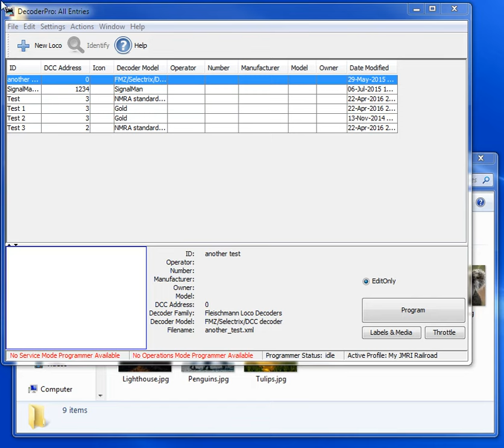Add Media Item to JMRI DecoderPro roster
Shows how to add a media item to a JMRI DecoderPro roster entry